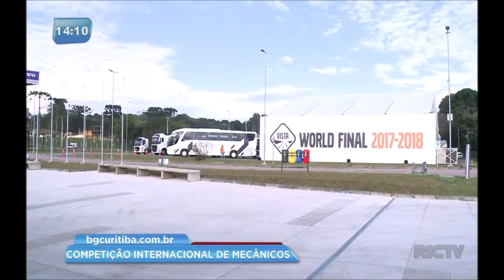Empresa realiza final de competição internacional de mecânicos em Curitiba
Uma empresa sueca, que tem sede em todo o mundo, resolveu fazer uma competição entre os funcionários. É uma espécie de Copa do Mundo dos mecânicos. Profissionais de vários países se reuniram em uma grande disputa para solucionar desafios lógicos e práticos.